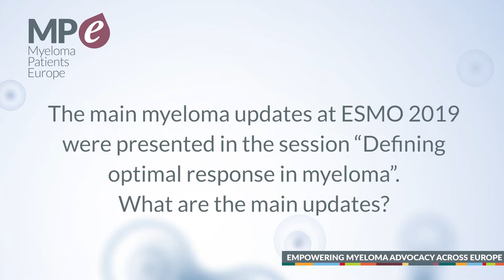ESMO 2019 myeloma highlights - Defining optimal response in myeloma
Dr Prof. Jesus F. San-Miguel, Director of Clinical & Translational Medicine Universidad de Navarra, Spain, summarises the main updates presented in the session “Defining optimal response in myeloma” at European Society for Medical Oncology Congress (ESMO) Annual Congress 2019.